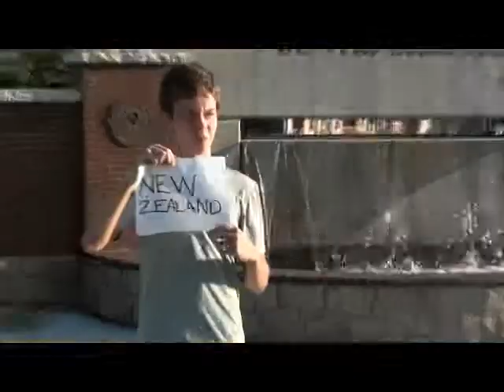scholarship.wmv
Scholarship Contest